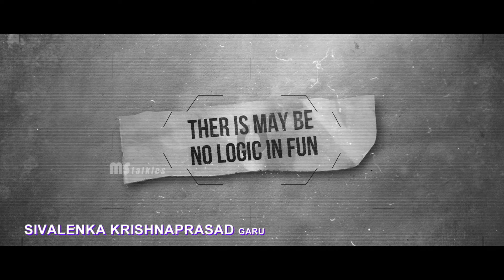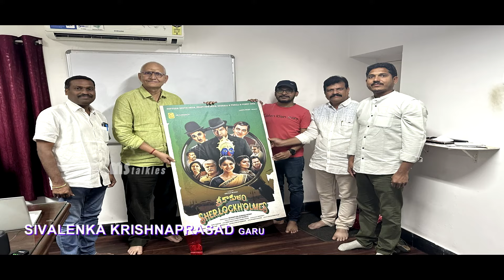Srikakulam Sherlock Holmes Movie Poster Launch | MS Talkies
Watch SrikakulamSherlock Holmes Movie Poster Launch